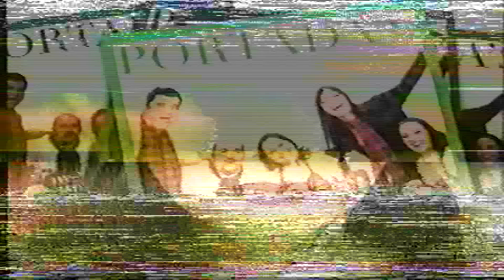CORTINILLA NAVIDEÑA "A CONTINUACIÓN" - NOTICIERO VENEVISION -DESPUES DE TERMINAR "PORTADAS"- VV 2008